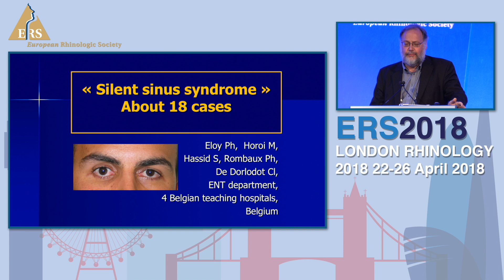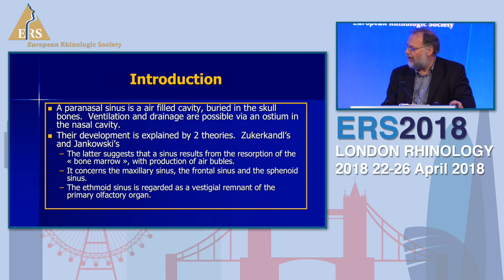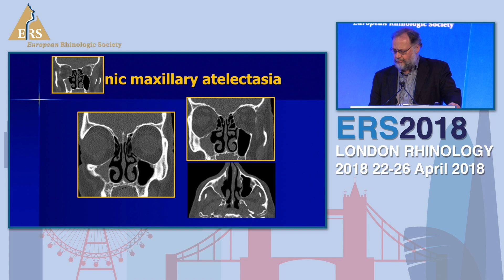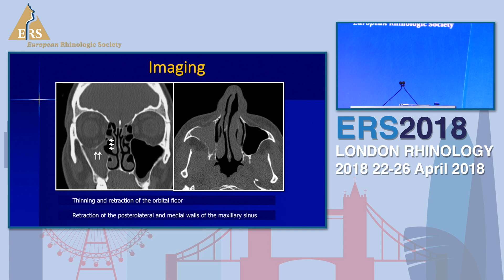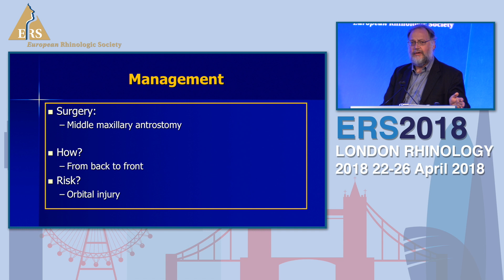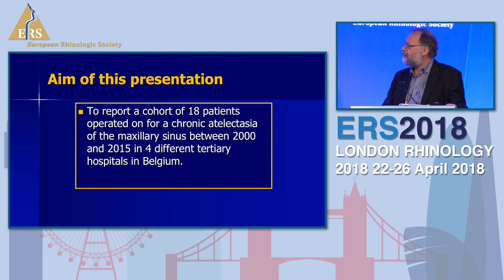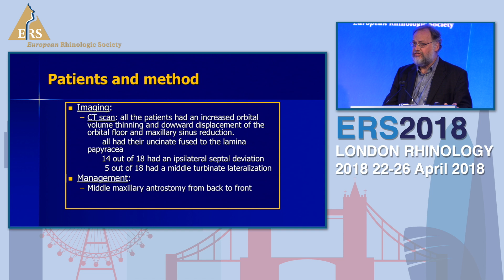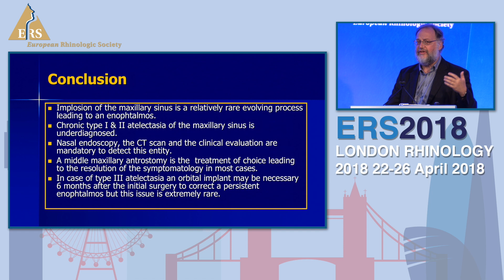ERS London 2018, P Eloy, Silent Sinus Syndrome